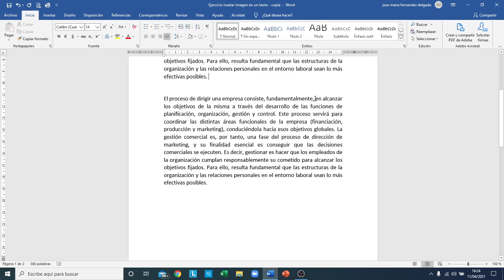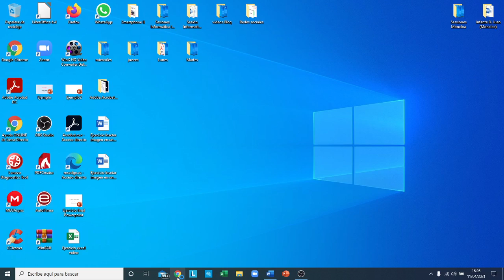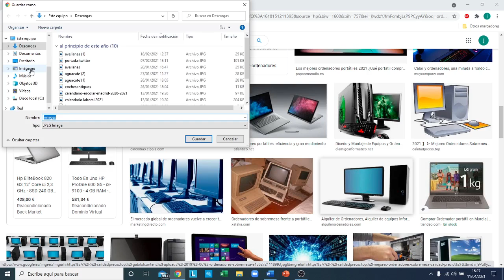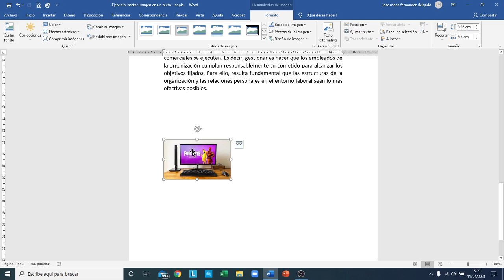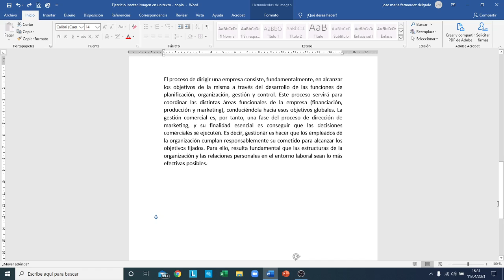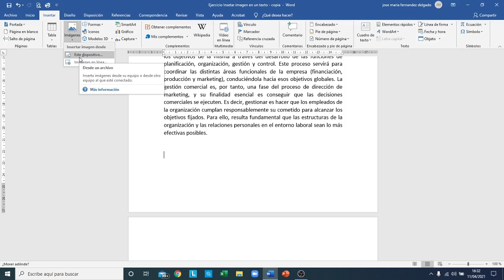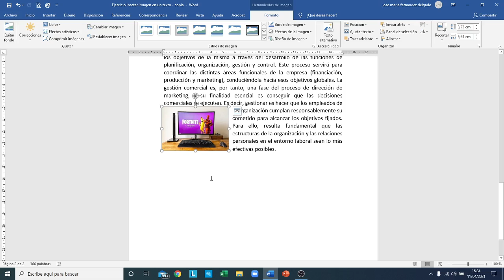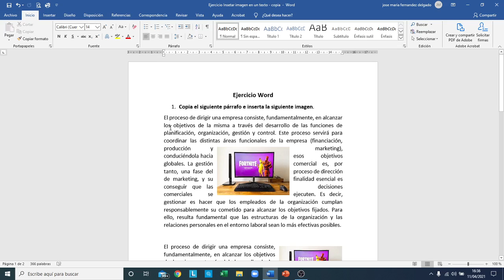INFORMÁTICA BÁSICA CON JOSÉ MARÍA. WORD 16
Vídeo de la actividad de Informática Básica de los Centros Municipales de Mayores de Chamartín a cargo de nuestro profesor José María Fernández.